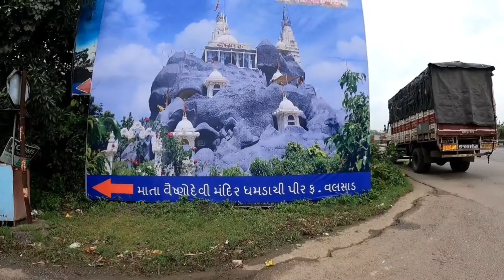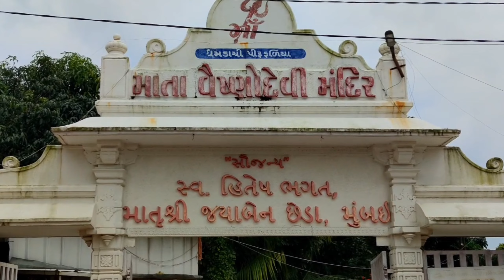माता वैष्णो देवी मंदिर | Mata Vaishno Devi Temple | Valsad | Dhamdachi Gujarat | Maahi Rajput Vlogs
Ye Sab Equipments Use Karti Hun Me Video Banane Ke Liye :-

1) Go Pro Hero 9 Black
2) GoPro 3-Way Grip Mount
3) DIGITEK Tripod For DSLR & Mobile
4) Mobile Tripod Mount Adapter
5) boAt Rockerz EarPhones
6) SanDisk Extreme 128 GB Memory Card
7) Waterproof Housing Case For GoPro Hero 9 Black :-
8) Green Parda For Chroma

Maahi Rajput From - Vapi Gujarat ( India )